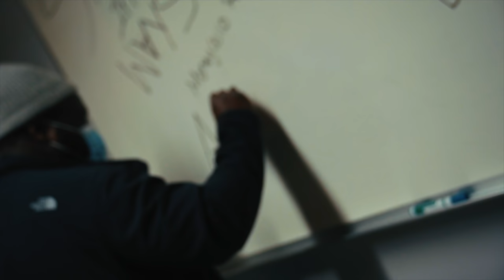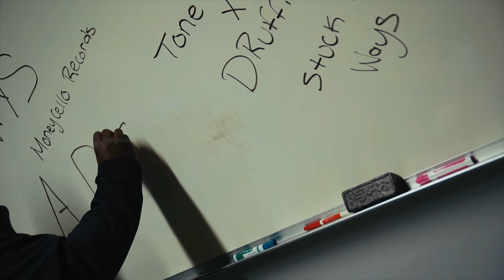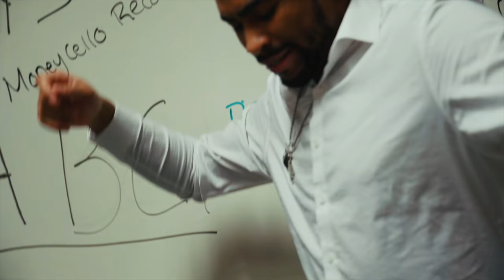Tone800 x D.Ruffin800 - Stuck In My Ways | Directed